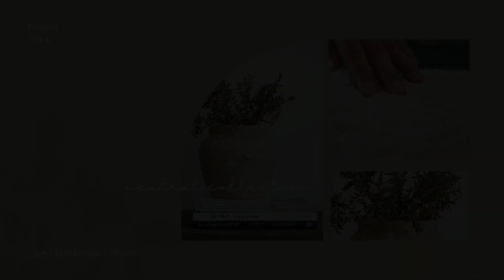DIY Sculptural Wall Art | Fabric on Canvas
MATERIALS USED:
Canvas
Fabric
PVA glue
Fabric stiffener gloo
Water
Paint (acrylic / house paint)
Paint brush
Bucket
Stirrer
Gloves
Scissors
Paint drop sheet
Spray bottle